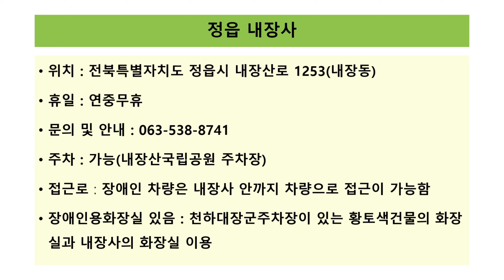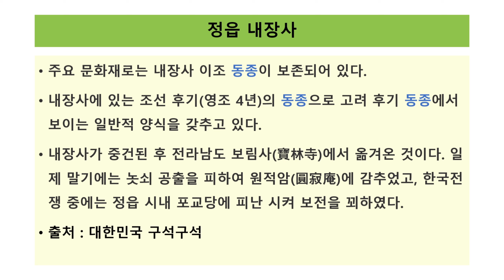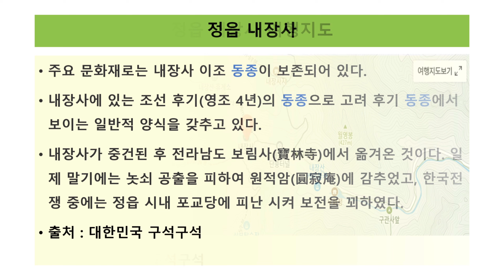정읍 내장사 가을단풍 2024년 11월 21일